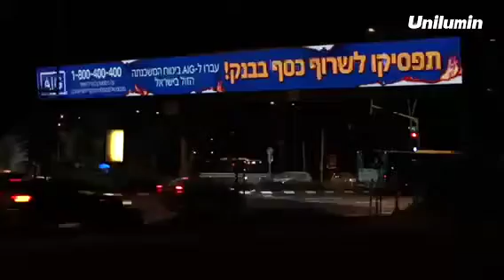Huge UsurfaceIII in Israel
Pretty attractive! Unilumin’s UsurfaceIII P6 is shining on one of the busiest streets in Israel, having an amazing length of 32 meters and a width of 2.1 meters. It can be seen clearly from a long distance, conveying valuable information in any weather conditions.